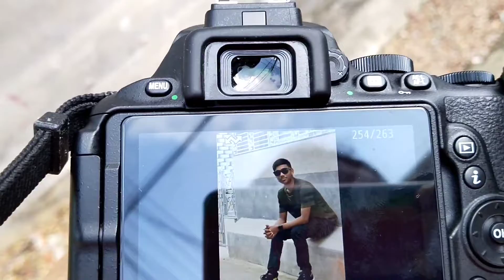Vlog 4 | আমার ভাই স্টুডিও বানালো তা ও আবার কাগজের😱😻